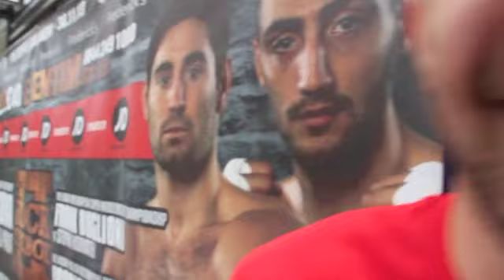FRANK BUGLIONI TALKS TO KUGAN CASSIUS AHEAD OF WBO EUROPEAN TITLE FIGHT AGAINST STEPAN HORVATH.